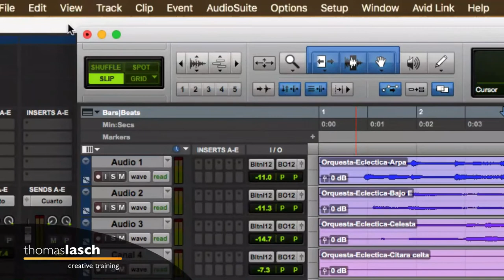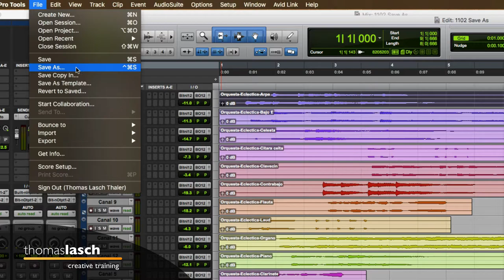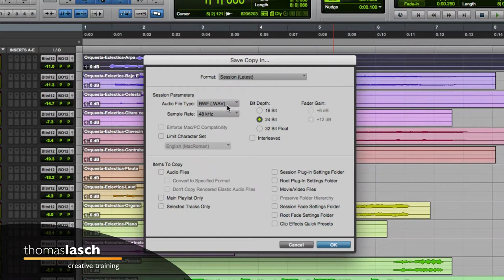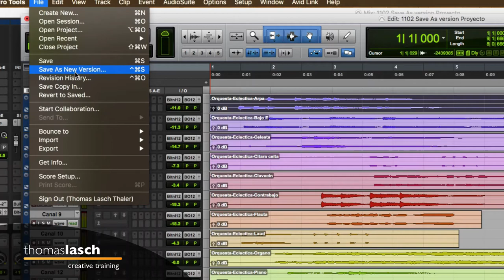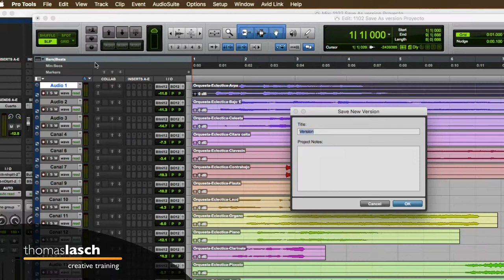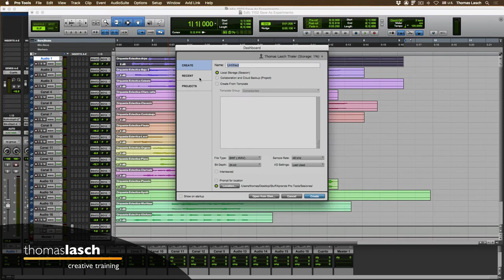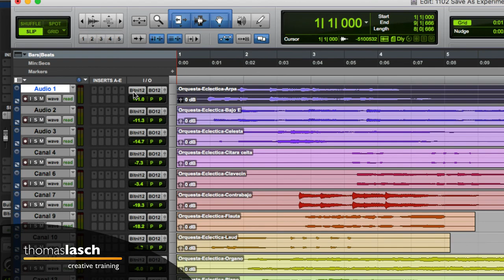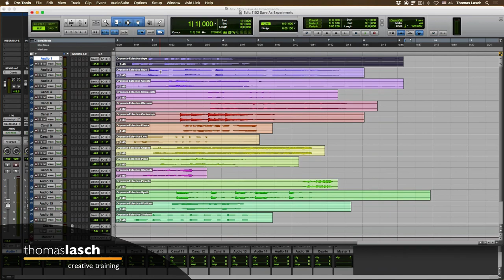Aprende Pro Tools | Guardar Sesiones o Proyectos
🎧 [1102] Aprende Pro Tools conociendo la diferencia entre proyectos y sesiones así como las diferencias entre Save As, Save As New Version, Save Copy In, Save As Template y más. Un proyecto se puede sincronizar con la nube mientras que una sesión sólo reside en una carpeta de tu disco duro. En esta serie de Creative Training, aprende Pro Tools fácil, un tutorial a la vez (o dos, o todos los que tengas ganas de ver :)

✅ Herramientas, Libros y Servicios que recomiendo: